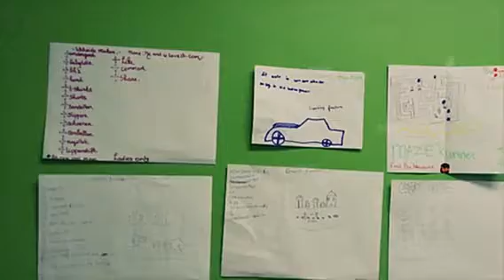Jong Bonaire Games Maken (Created